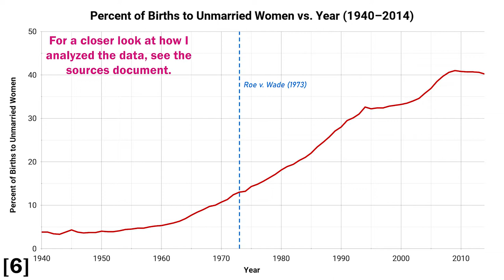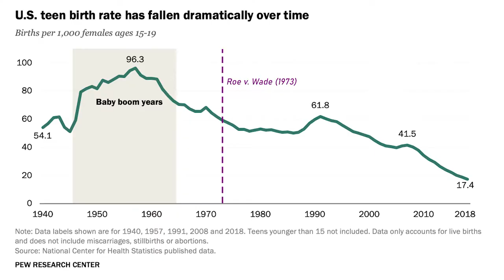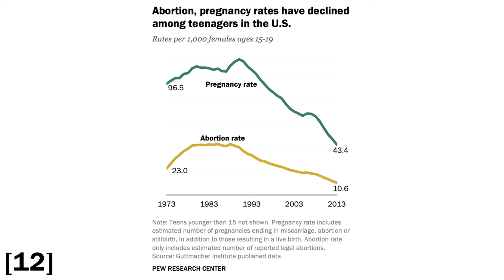The abortion debate is broken. Here's a better pro-choice argument.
A deep dive into the abortion debate in America and why it tends to be unproductive, and an argument in favor of abortion being legally accessible that differs quite a bit from what's typically discussed in mainstream American politics.

***For a thorough explanation of this video's sources, plus detailed commentary going over additional points that were not included in the video, please visit:

CORRECTIONS:
- At 1:46, I say the paper is "authored by the World Health Organization". It was not authored *by* the WHO, but by authors who are part of a program of the WHO. It was published by the Journal of Obstetrics and Gynaecology Canada (JOGC).

Let me know if you find anything else!

Links mentioned in the video & additional reading (also see sources for more):
• Article about emotional difficulty of giving up children to adoption (Olga Khazan, The Atlantic)
• Article about philosophical difficulty of comparing abortion to adoption (Lindsey Porter, Journal of Applied Philosophy)
• Another article on the same subject, consisting of readers' perspectives (New York Times)
• Here's an Instagram post from Jameela Jamil that is almost the opposite argument to what I'm making, yet I actually still find it decently compelling – I have thoughts about this, explained in {Note B} in the annotated script.

A note about my use of "pro-choice" and "pro-life": Both of these terms are flawed. Pro-choice people are not necessarily against life; they just don't see abortion as ending a life. Pro-life people are not necessarily against choice; they just believe that abortion is murder and therefore does not deserve to be even considered as something that should be a "choice". I'm using the terms because they're the most universally used terms to describe the sides of the debate, but I acknowledge they are not perfect. Plus, there are also people who fall somewhere between the poles of the spectrum that encompasses views on abortion and therefore do not fit neatly into either category.

Timestamps:
0:00 Intro
1:35 Safety
3:52 Societal effects
     4:19 Out-of-wedlock pregnancy
     5:53 STD transmission
     6:41 Teen pregnancy/births
          9:09 Sex education
     10:57 Crime rates
     11:45 Economy
13:31 Philosophy
     17:59 Doctors' freedom
     18:56 Taxpayers' freedom
20:42 Conclusion

Sources:
Sometimes I put an abbreviated list of sources in the description, but unfortunately for this video, it makes the description exceed the character limit. See the annotated script linked at the top of the description for all the sources I used to research for this video (the citation numbers you see throughout the video correspond to the document).

My sincere thanks to the respective authors for choosing to make their content available under CC licenses.